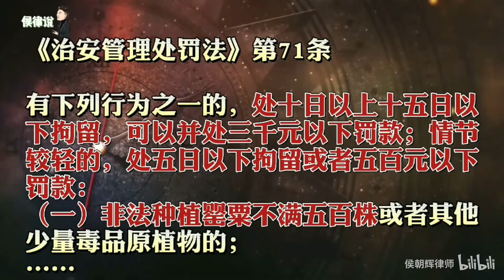女子在房顶种罂粟称炒菜用，违法吗？